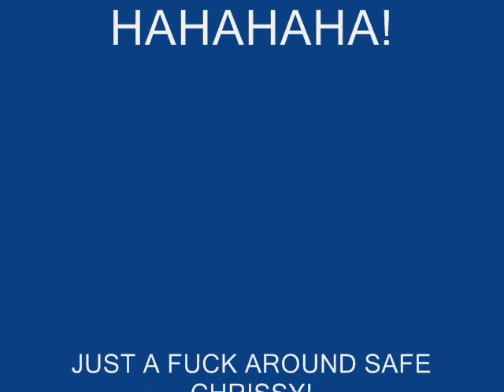Junior & CASPER. SLOTH!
just a little mess about track on a mate who looks like sloth

chrissy if your reading this safe hahaha